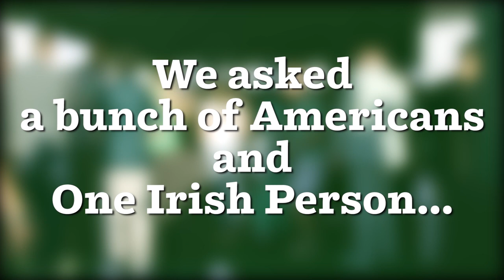Americans Attempt to Explain the Meaning of St. Patrick’s Day While Celebrating St. Patrick’s Day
It’s no secret that Americans love to celebrate St. Patrick’s Day. After all, a day filled with green beer and Irish kisses is nothing to frown upon but how many Americans truly understand why and who they should thank for this Emerald Holiday? We sent Playmate Stephanie Branton to Rock & Reilly’s St. Patrick’s Day Block Party to find out. Let’s just say, we’re glad she found an Irish girl to set the facts straight.

Special thanks to Rock & Reilly’s